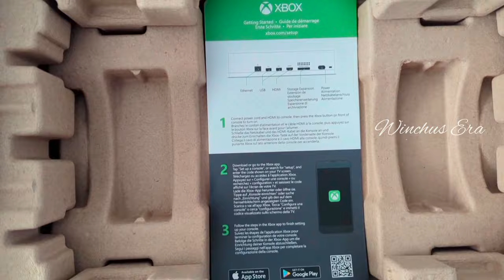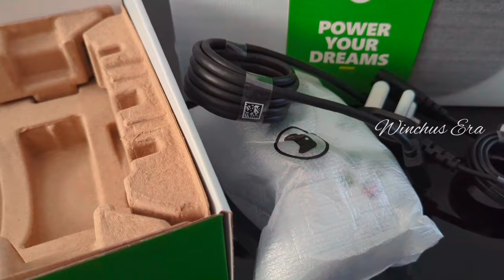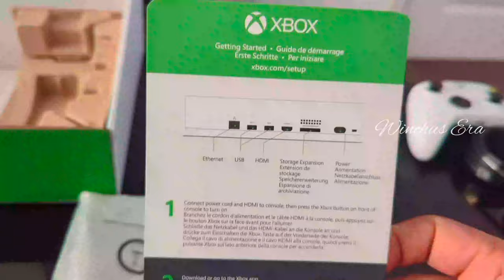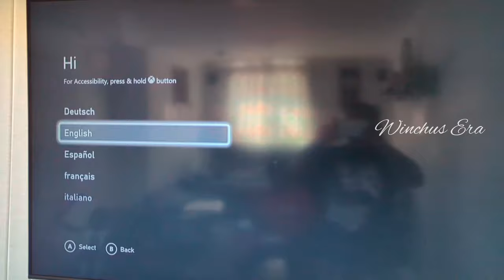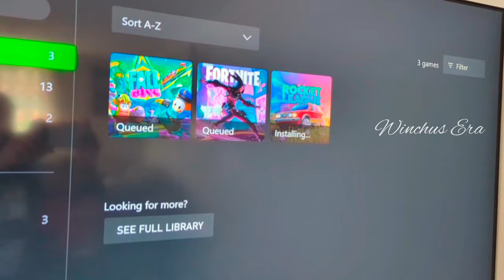Xbox Series S Gilded Hunter Bundle unboxing..